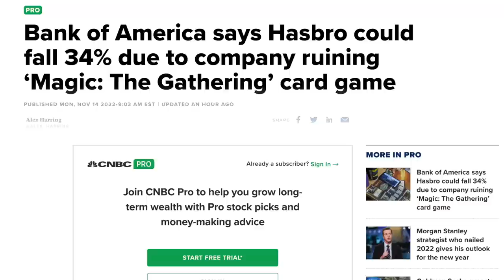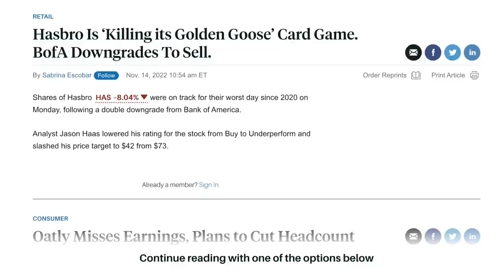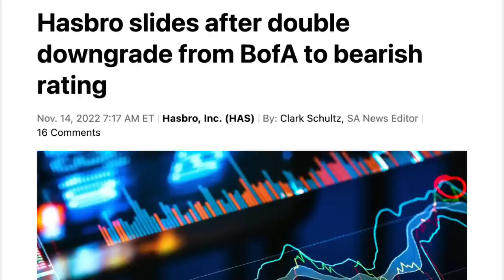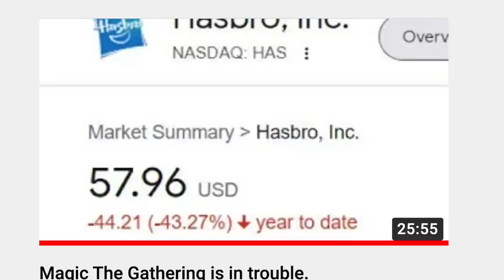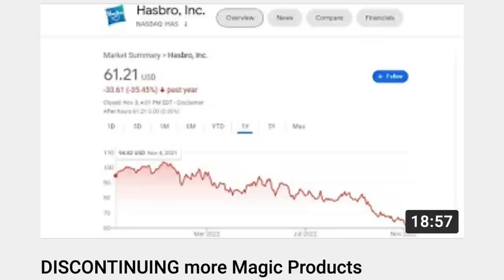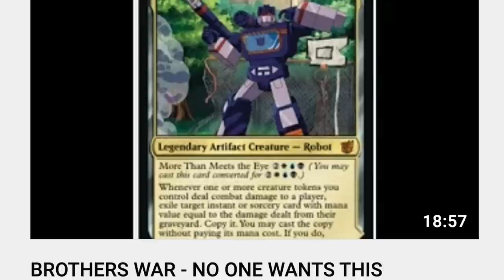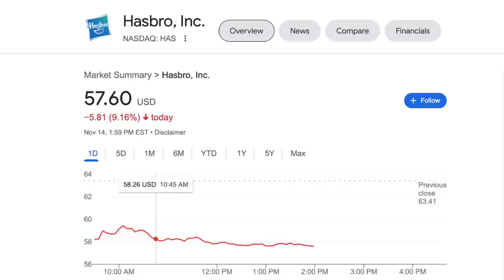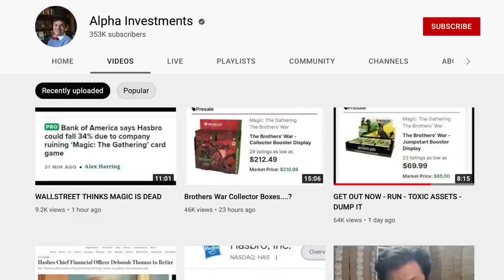🚨 RE Is Alpha Investments Right About Magic the Gathering Being Dead? 🚨